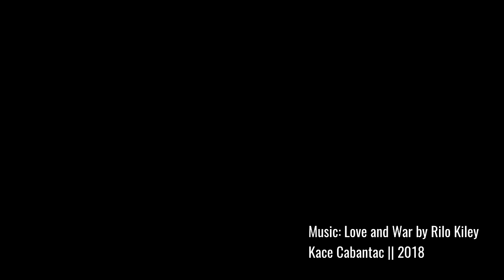Birthday Weekend at Liwliwa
Roadtrip to Liwliwa to celebrate two birthdays: Mine and Rache's!
October 2016